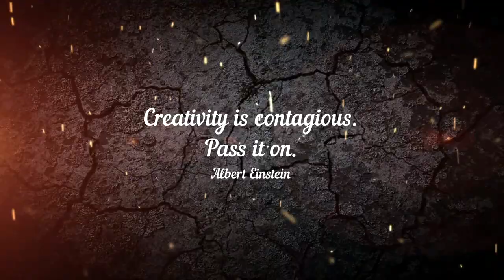GZ Clayground Polymer Clay 2019 Recap